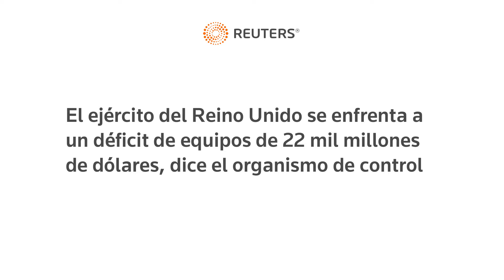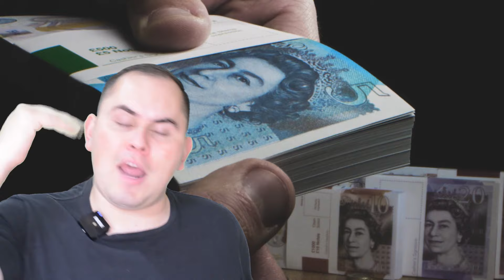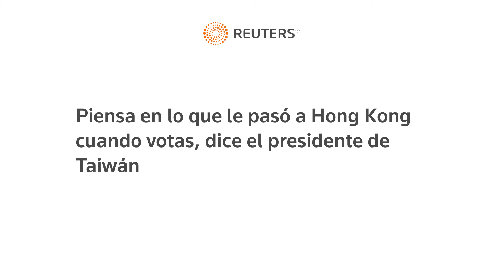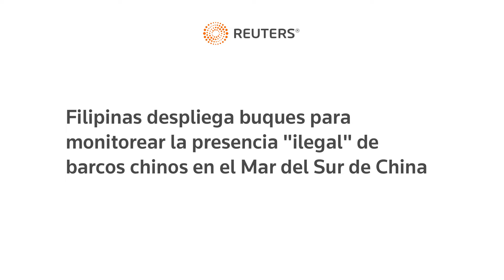Comandante ucraniano reconoce fracaso, nuevo ejército británico y carrera espacial de las dos Coreas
00:00 INTRO

01:07 Primera Noticia

06:13 Segunda noticia

10:31 Tercera noticia

14:04 Cuarta noticia

16:09 Quinta noticia

17:44 DESPEDIDA